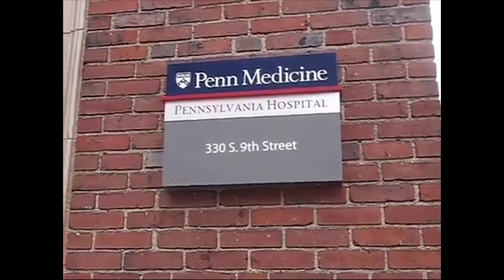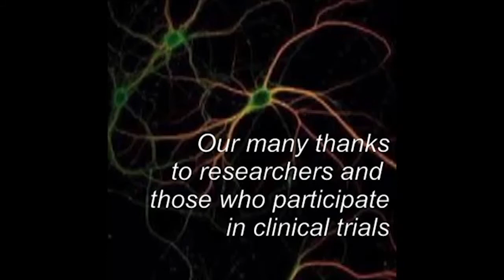2018 Entry: Why I Think Neuroscience Is...™ Essential Michael Young | Parkinson's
"Neuroscience is Essential"
Parkinson's
Video entry for the 2018 Neuro Film Festival